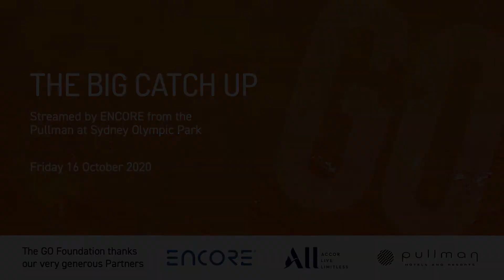Yidaki performance by Blak Douglas (GO Ambassador) at The Big Catch Up 2020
THE BIG CATCH UP 2020
Friday 16 October @ Pullman at Sydney Olympic Park (with thanks to Accor)